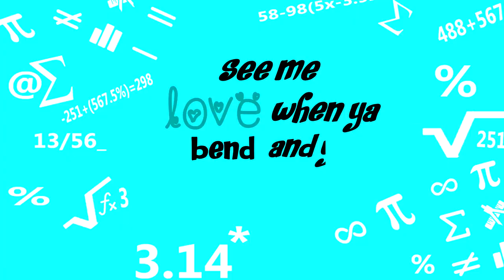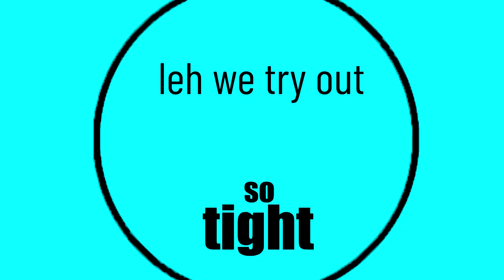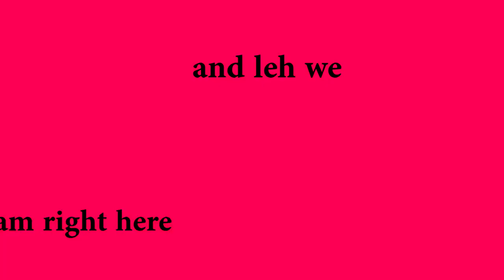iWEB - Love In De Fete (Lyric Video) "2020 Soca" (Barbados)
🎧Streaming Playlists Written by Waterstreet Boyz & JusD Music
Produced by JusD Music
Mixed and Mastered by Anthony Lowhar for Commercial Music Inc.
[FUNK BASS RIDDIM]